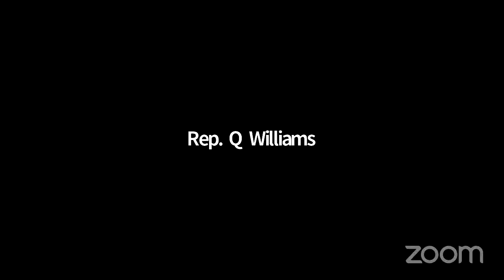APP, CE and HSG Joint Hearing re FFY 2022 Small Cities Community Development Block Grant